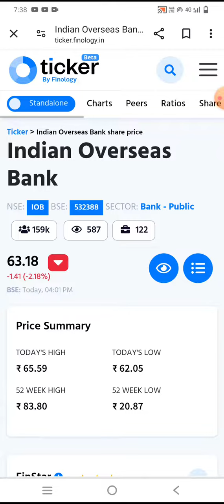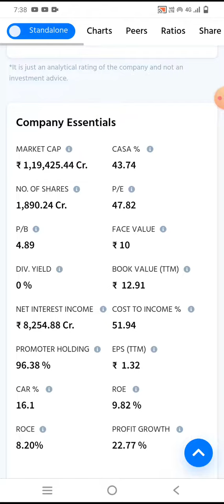Indian overseas Bank